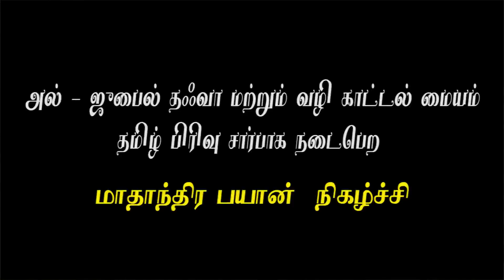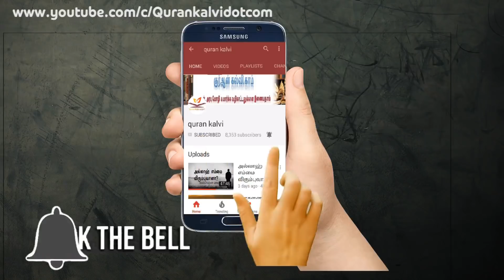மறுமையை மறந்த மனிதர்கள்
மாதாந்திர பயான் நிகழ்ச்சி
உரை: அஷ்ஷேக் முபாரக் மஸ்வூத் மதனி
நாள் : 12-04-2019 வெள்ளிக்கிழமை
இடம் : தஃவா நிலைய பள்ளி,
அல் – ஜுபைல், சவூதி அரேபியா